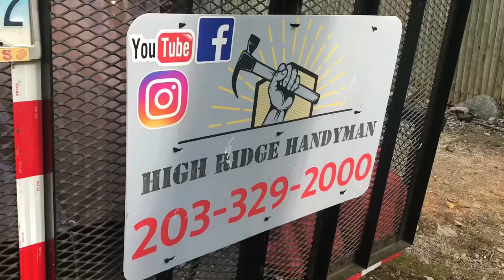Diagnose Leaking Skylight & Repair It Before Replacing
Do You Have Water Stains? Locate & Repair The Leak YOURSELF & $AVE